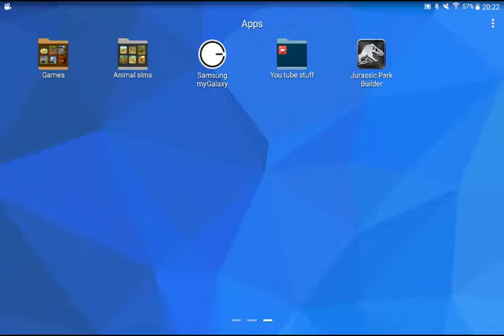Jurassic park builder part :1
New up tomorrow morning